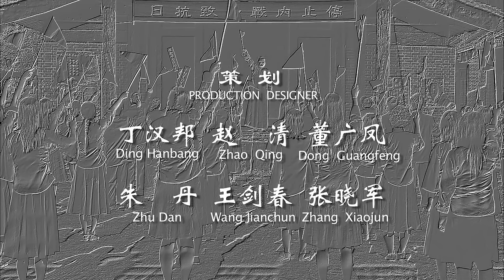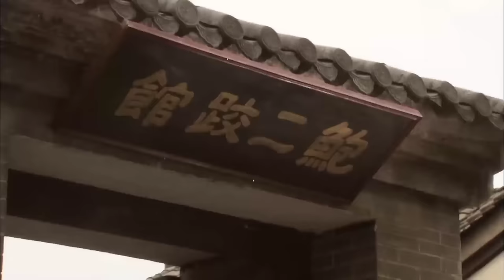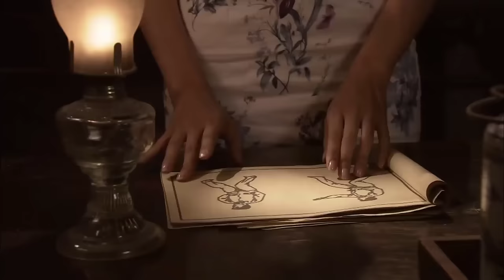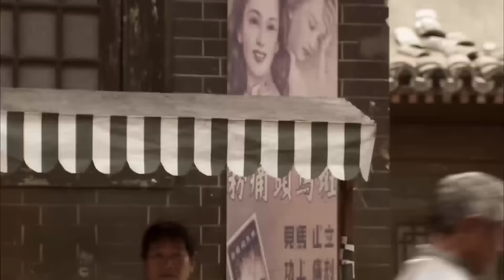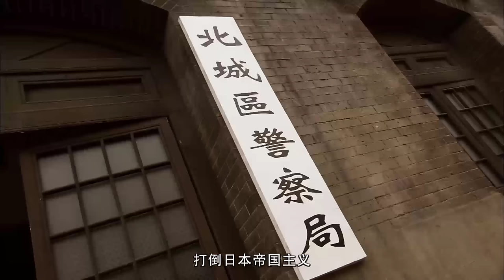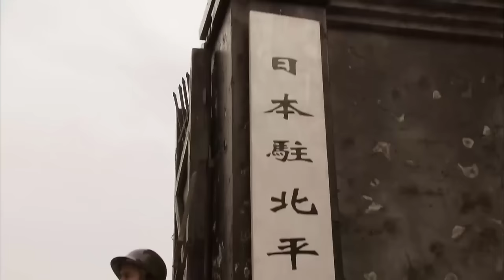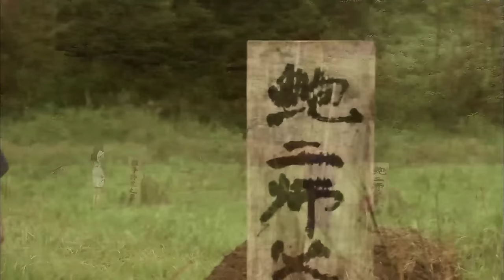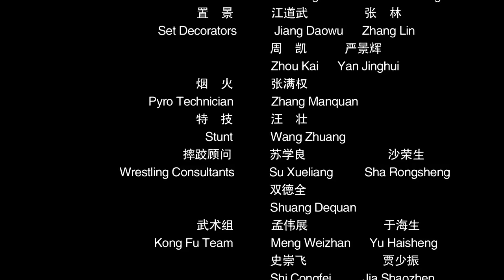NHẤT ĐẠI QUYỀN VƯƠNG | Phim Võ Thuật Trung Quốc Hấp Dẫn | Phim Hành Động 2022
✤ Đạo diễn: Đường Vỹ Thành
✤ Diễn viên: Sa Học Châu, Hồ Lĩnh Manh
✤ NHẤT ĐẠI QUYỀN VƯƠNG kể về Bình thành những năm 30, Bào Nhị dẫn theo các đệ tử mãi nghệ ở Thiên Kiều. Đại đệ tử của Quách gia đến gây chuyện, còn bỏ tiền mở võ đại tỷ võ.